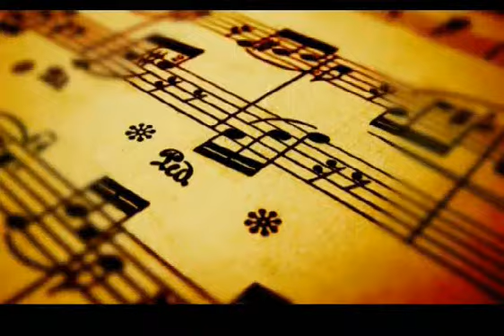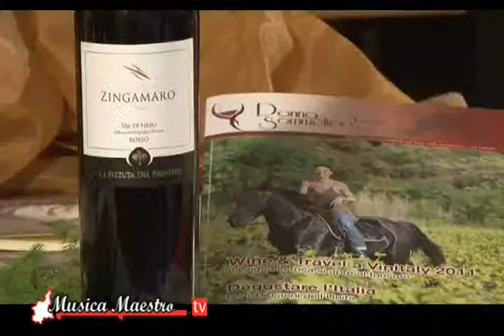Speciale San Savino Ivrea 2011 (II) Parte 4 - MusicaMaestro.tv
Rubrica enologica "Degustare l'Italia" curata da Donna Sommelier.